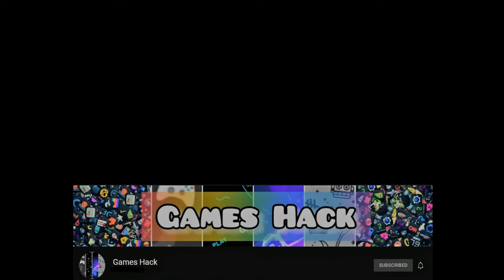Turbo Moto Racer Game | Bike Overtaking Traffic